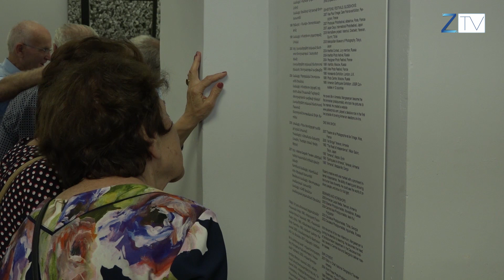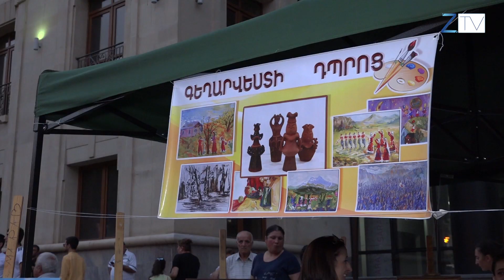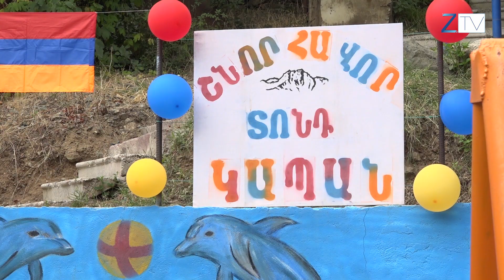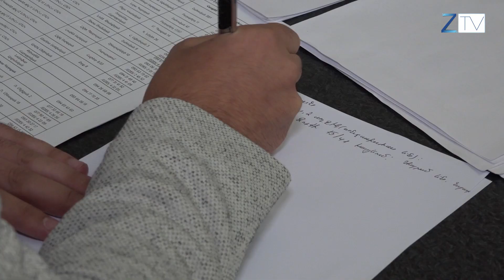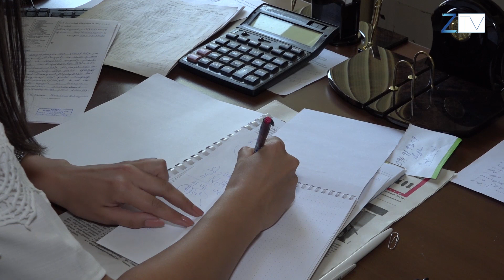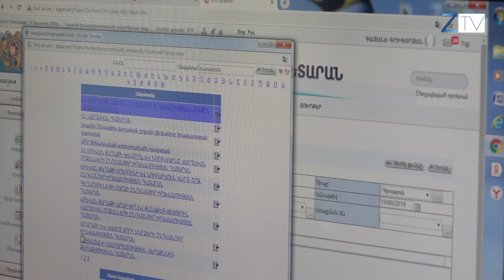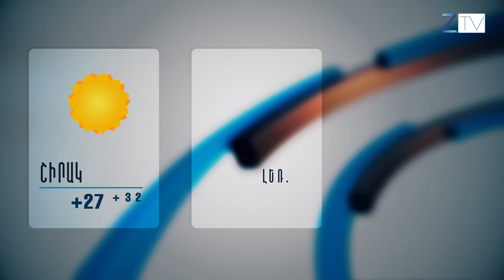Ժ.20:30-ի լուրերի թողարկում՝ 19.08.2019